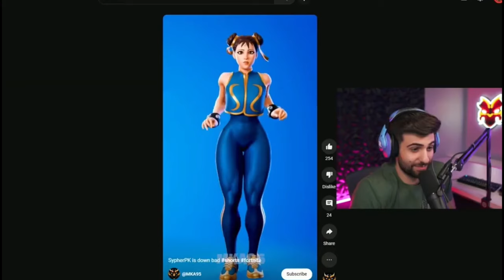Flopper Song ( Bk Whopper ad Parody )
I hope you enjoy this Bk Whopper ad parody! I’ve been thinking about making this for a while

✅ Consider using Support-A-Creator-Code: "Gamingbrojr” in the Fortnite Item Shop, Thank You!

fortnite, news, leaks, item shop, free rewards, live event, leaked cosme